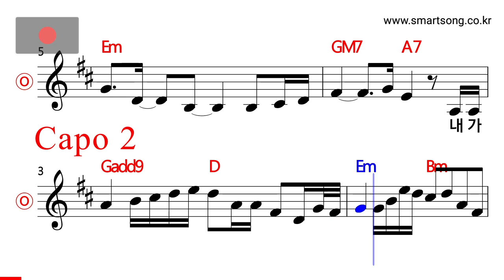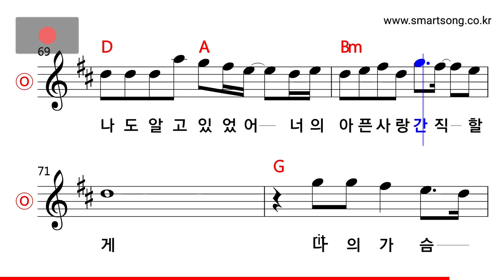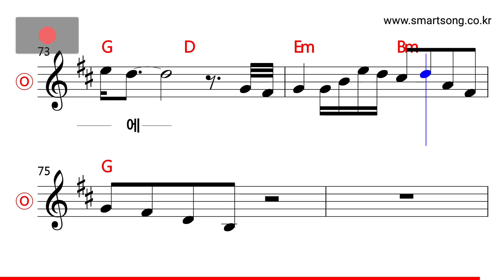고한우 - 이른 아침 MR